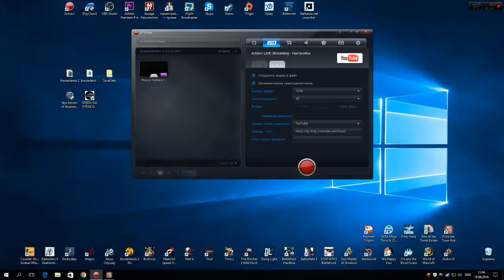Paint the Town Red GamePlay # PC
Paint the Town Red - зачетный кровавый экшен, где вы будете играть за внедренного в преступную банду агента!
Бандиты узнали правду и теперь все вокруг вас стали врагами. Вам предстоит беспощадно расправиться с ними буквально всем, что попадется под руку.